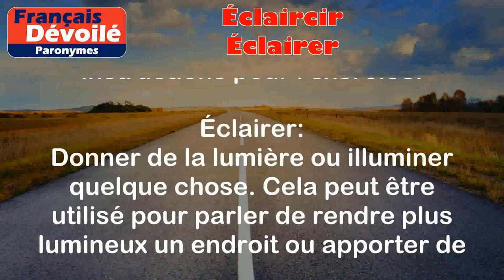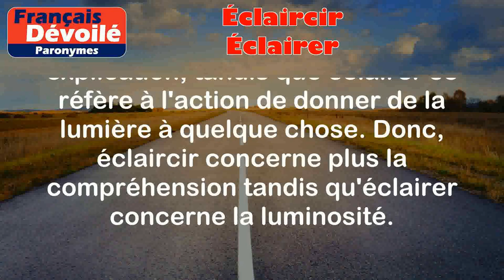Éclaircir et Éclairer (Paronymes)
Éclaircir:
Rendre plus clair, plus compréhensible. Cela peut être utilisé pour parler de clarifier une situation, une explication ou une idée.

Exemples:
- J'ai demandé des précisions pour éclaircir la situation.
- Mon professeur a éclairci les instructions pour l'exercice.

Éclairer:
Donner de la lumière ou illuminer quelque chose. Cela peut être utilisé pour parler de rendre plus lumineux un endroit ou apporter de la lumière à quelque chose.

Exemples:
- J'ai utilisé une lampe pour éclairer la pièce sombre.
- Les lumières de Noël éclairent la rue la nuit.

Différence entre les deux mots:

La différence entre éclaircir et éclairer réside dans le fait qu'éclaircir concerne le rendu plus clair d'une situation ou d'une explication, tandis que éclairer se réfère à l'action de donner de la lumière à quelque chose. Donc, éclaircir concerne plus la compréhension tandis qu'éclairer concerne la luminosité.